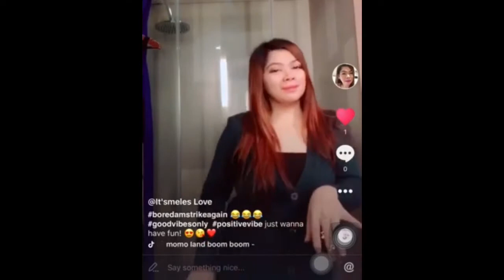Tiktok pa more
My tiktok compilation from 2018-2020